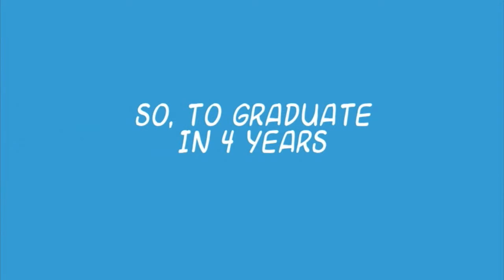I Think 30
Think 30 to finish in 4! If you take 30 credit hours each year you are on track to graduate from Washburn in 4 years.